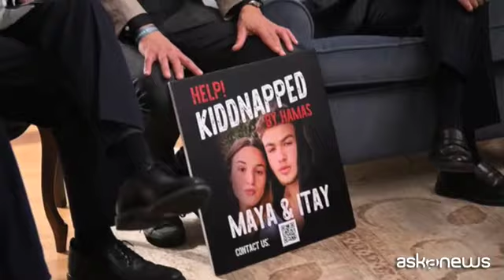Meloni incontra familiari di ostaggi e vittime dell'attacco di Hamas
La premier ha rinnovato la vicinanza del governo a Israele